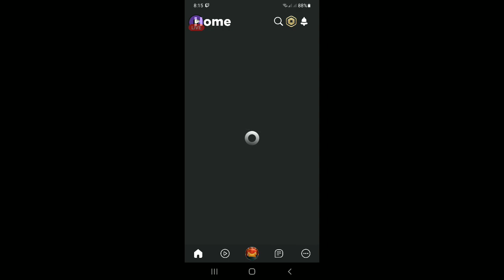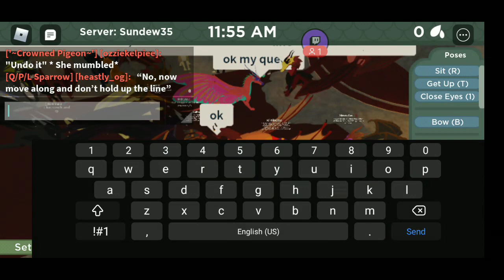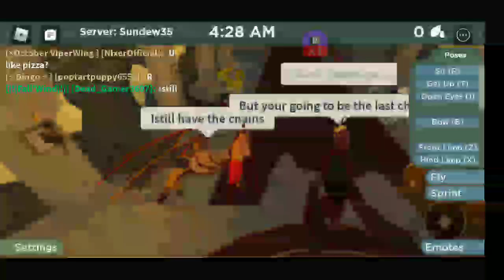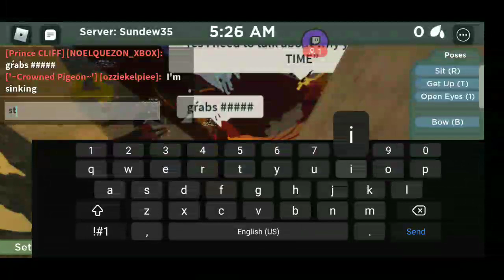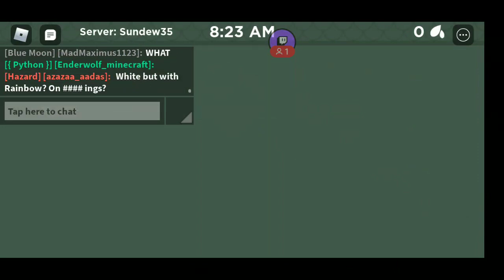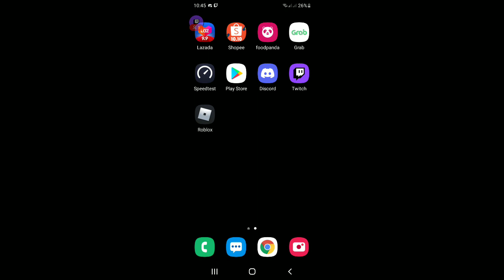Here be Dragon (Wings of Fire) part 6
This is my Favorite Wings of Fire gameplay.

Wings of Fire Gameplay on Roblox.